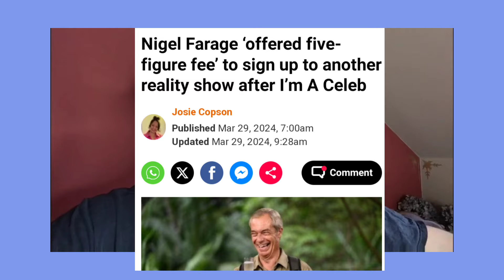NIGEL FARAGE paid £££££ to be LOCKED in JAIL | SAM THOMPSON sings with JLS on LIVE TV